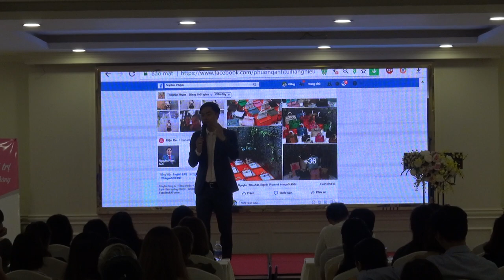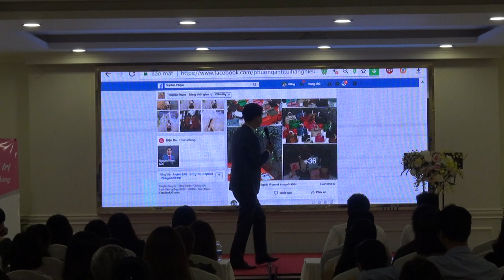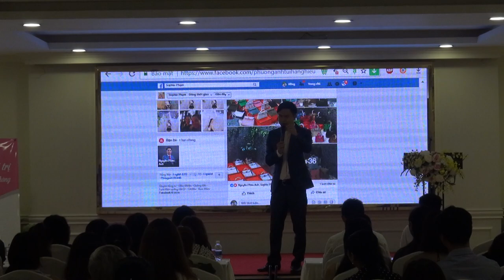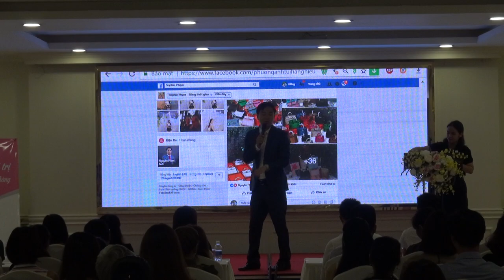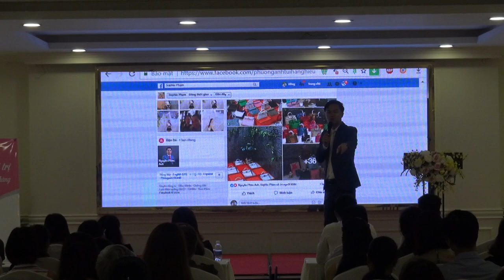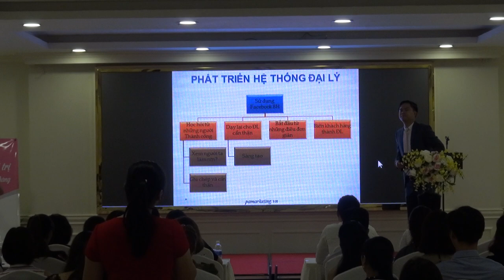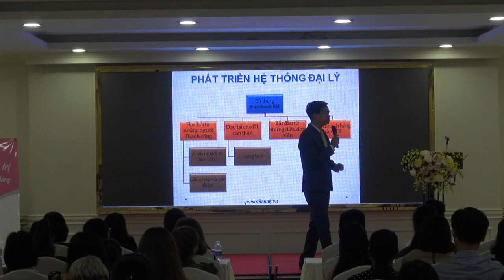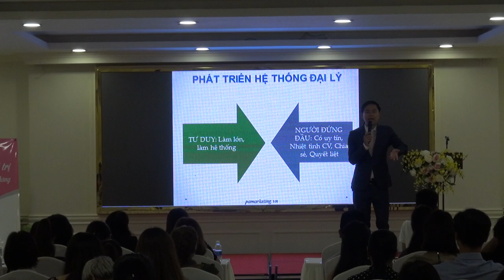Chia sẻ Bí Quyết Bán Hàng Bùng Nổ trên INTERNET - P10 [PA Marketing]